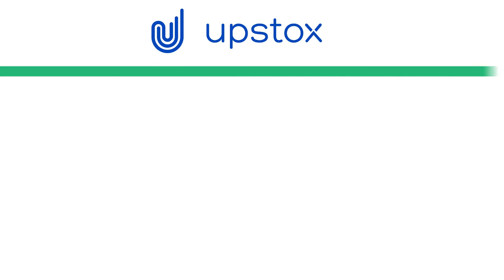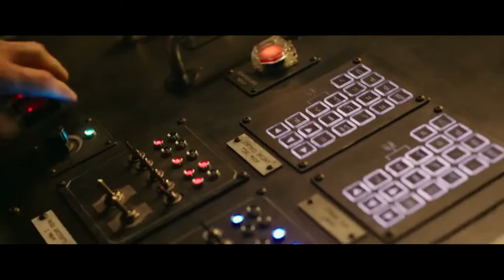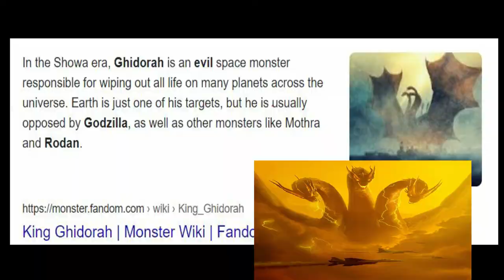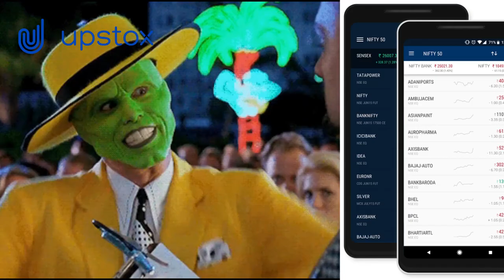ENDING EXPLAINED in HINDI / URDU | Kong vs Godzilla कोंग विरुद्ध गॉडजिला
😱 GODZILLA vs KONG 2021 ENDING EXPLAINED in HINDI / URDU | किंग कोंग vs गॉडजिला पूरी कहानी

Synopsis:
 Kong and his protectors undertake a perilous journey to find his true home. Along for the ride is Jia, an orphaned girl who has a unique and powerful bond with the mighty beast. However, they soon find themselves in the path of an enraged Godzilla as he cuts a swath of destruction across the globe. The initial confrontation between the two titans -- instigated by unseen forces -- is only the beginning of the mystery that lies deep within the core of the planet.

 Movie Stories, Ending Explained, Movie Review, Horror Movies, Sci-fi Movies, Romantic Movies, Superhero Movies and many more related stuff served here.

But I Know You want to, so go ahead 😏

Video Made by : FILMPHILIC
King KOng vs Godzilla
Initial release: 24 March 2021 (Taiwan, Mexico)
Director: Adam Wingard
Story by: Terry Rossio; Michael Dougherty; Zach Shields

Keyword for SEO ( Ignore like your crush ignores you.)